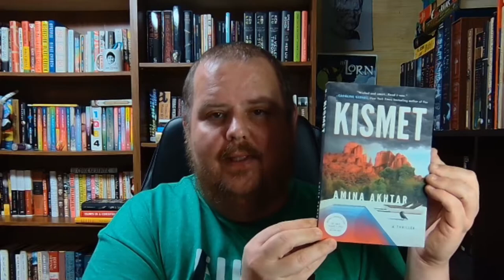KISMET | Amina Akhtar | Book Review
Many thanks to Amina Akhtar for the advanced review copy!